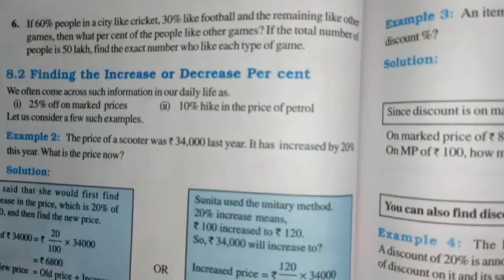EXE 8.1 ,Q - 6 , Chapter 8 .l | Comparing Quantities |Class 8 Maths | Mathematics | Full Explanation